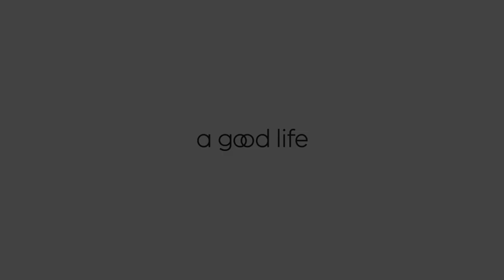백록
100년을 함께할 인생 다이어리 백록입니다.